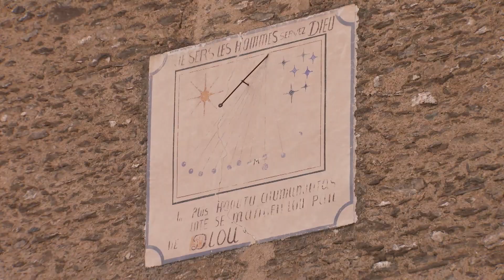Tourisme à Saint-Véran (05)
C’est dans les années 1960 que le Queyras devient une destination touristique ; l’été pour les randonnées en montagne, l’hiver pour la neige et le ski.
On ne peut pas ne pas aller à St-Véran, plus haute commune d’Europe, à plus de 2000 mètres.
Retour sur un été chaud où la fréquentation a été très importante.

Les touristes rencontrés viennent de la région mais aussi de Corse ou de Belgique.
Joseph Brunet et son épouse ont accueillis des touristes durant 40 ans. Ils ont vu la clientèle évoluer bien sûr mais rester fidèle à cette nature préservée et à une vie encore authentique.
Reportage réalisé en occitan par Eliane Tourtet pour l’émission Vaqui.

Intervenants :

Joseph BRUNET
Ancien hôtelier

Alain FERAUD
Touriste – Vitrolles (05)

Jean-Claude RIVOIRA
Touriste – Corse

Nathan BRUNOTTI
Touriste - Belgique

Un reportage de :

Eliane TOURTET
Benjamin FERNANDEZ
François DEVAUX
Stéphane NOAILLY
Véronique GRAULE